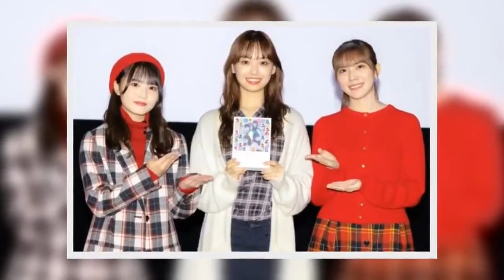日向坂46・高瀬愛奈、濱岸ひよりの東京ドーム公演欠席は「ショックは大きかった」【セレブニュース】